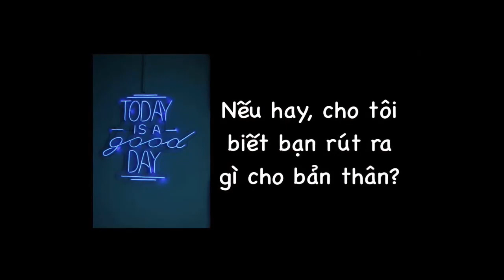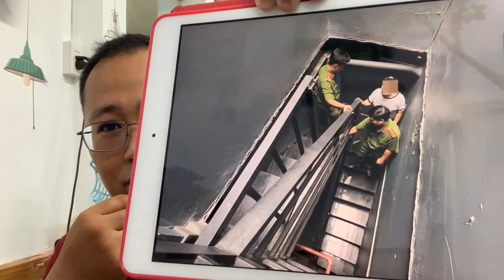NGÃ RẼ CUỘC ĐỜI: NGƯỜI VINH KẺ NHỤC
Đừng thấy việc thiện NHỎ mà không làm
Đừng thấy việc ác NHỎ mà làm.

Cho nên có người TẬN DỤNG cơ hội nhỏ để lột xác vĩ đại hơn thì cũng có kẻ LỢI DỤNG từng khoảnh khắc để trục lợi cho lợi ích cá nhân.

Lắm tiền, mồm miệng oang oang ra vẻ, đổi xe xoành xoạch nhưng không đổi được cốt cách thì có khi nó đổi bạn, đổi vợ, đổi cả tình nghĩa chỉ vì vài đồng tiền lời trước mắt.

Thôi không đạo ní nữa. Mời các bác xem đã